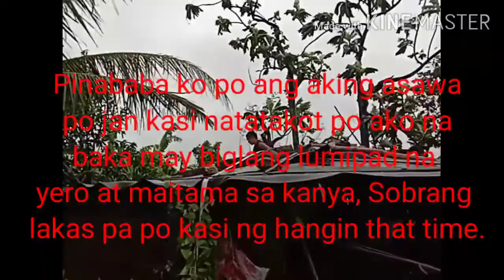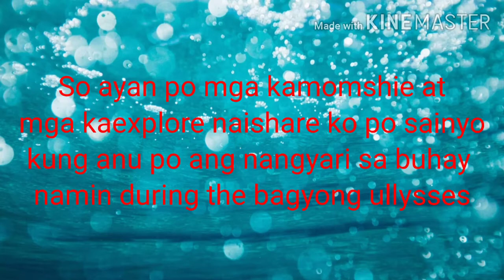During Bagyong ullysses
Ang vediong ito, ay Ang nangyari buong kasagsagan Ng bagyong ullysses, isheshare mo Po sainyo, Kung Anu Po Ang nangyari sa buhay namin during bagyong llysses,Dahil Isa Po ito sa hindi mo malilimutan na experience sa aking buhay😭😭😭😭😇😇😇😇🙏🙏🙏.